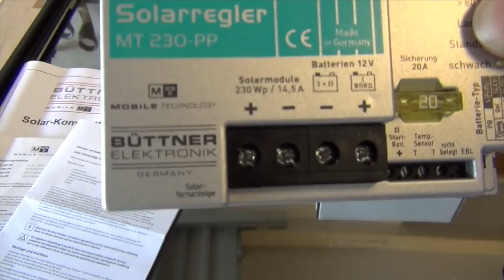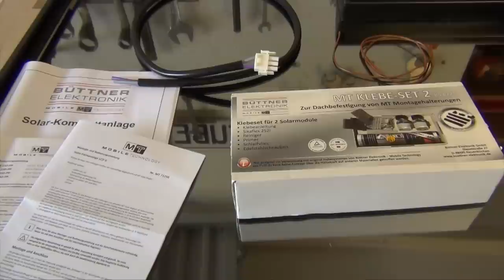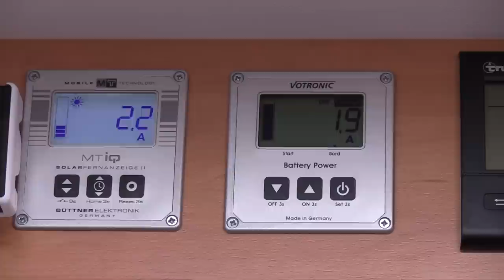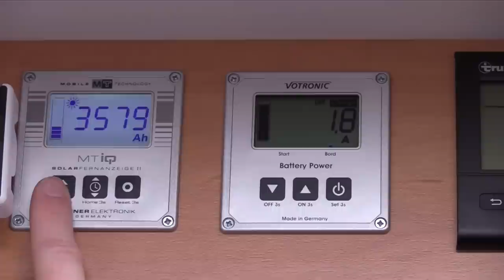Büttner Solaranlage Montage + Erfahrungsbericht nach 2 Jahren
Vor knapp 2 Jahren hatte ich mir in mein Wohnmobil eine Büttner Solaranlage mit CIS Modulen eingebaut. Hier im Video zeige ich euch meinen Einbau und erzähle euch von meinen Erfahrungen. Einen Ausführlichen Bericht mit Daten dazu gibt es in den nächsten Tagen noch auf meinem Blog campingberichte.de